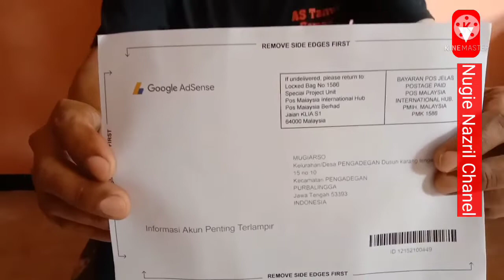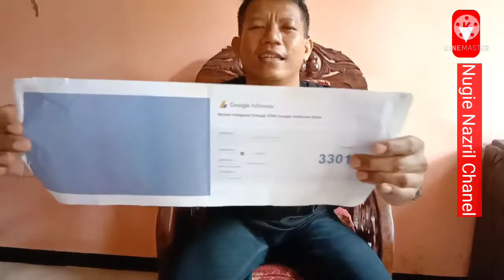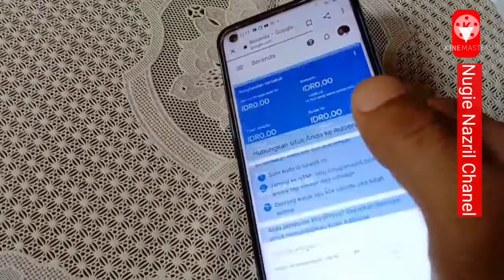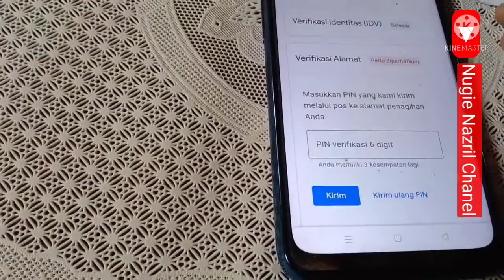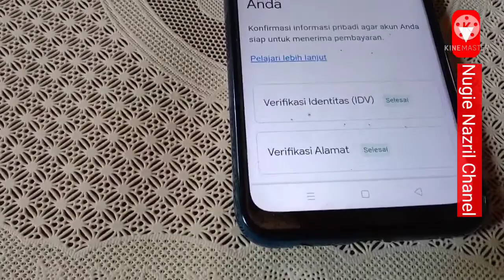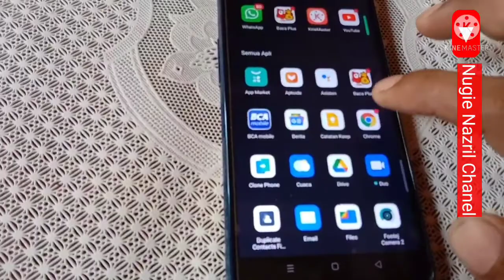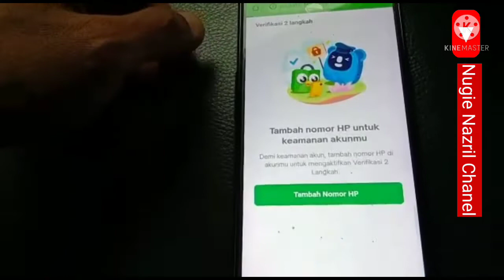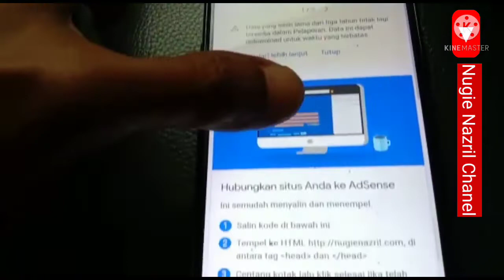Cara verifikasi PIN google adsense mudah dan gampang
Nugie Nazril Chanel adalah Chanel yg membahas tentang otomotif unboxing review dll dan kali ini saya ingin berbagi informasi tentang cara mengisi PIN  6 digit di google adsense... smoga bermanfaat